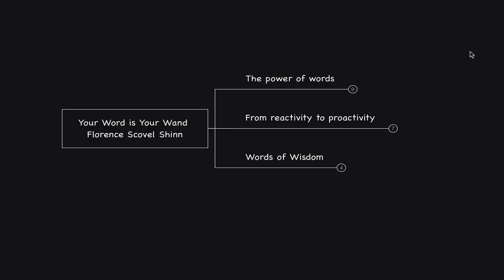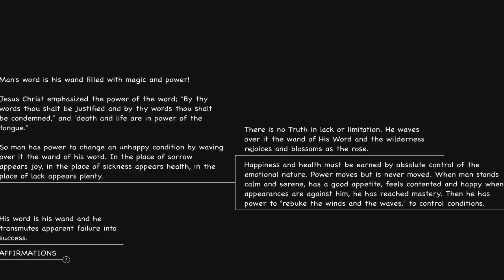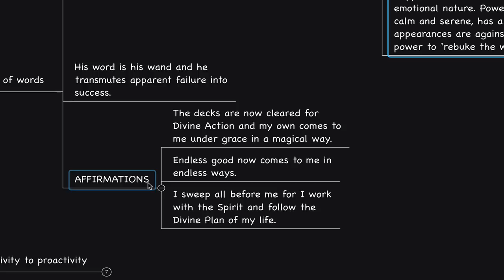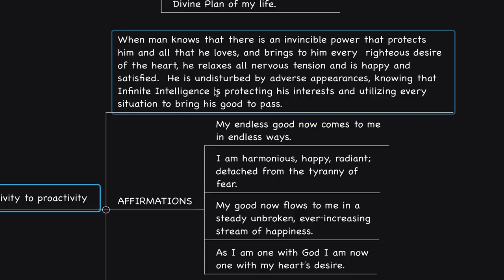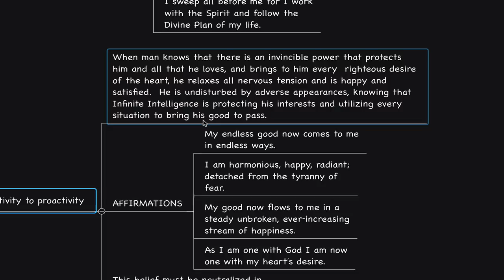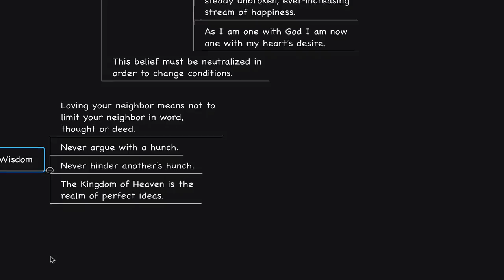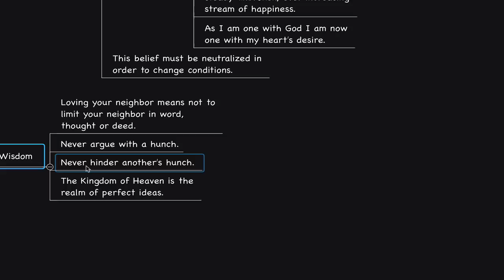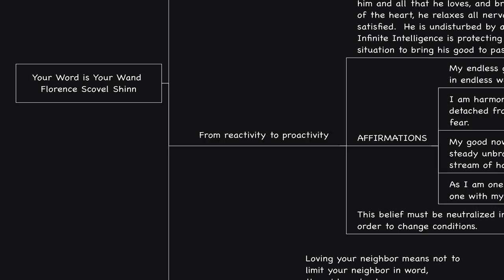Your Word is Your Wand by Florence Scovel Shinn (Insights & Perspectives)